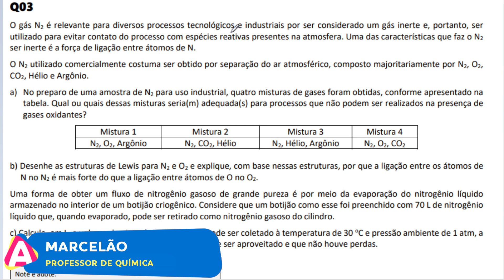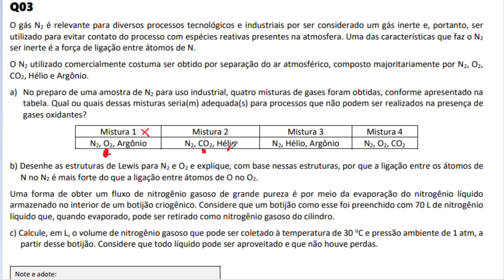[FUVEST 2021 2ª Fase/Q03] O gás N2 é relevante para diversos processos tecnológicos e industriais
O gás N2 é relevante para diversos processos tecnológicos e industriais por ser considerado um gás inerte e, portanto, ser utilizado para evitar contato do processo com espécies reativas presentes na atmosfera. Uma das características que faz o N2 ser inerte é a força de ligação entre átomos de N. O N2 utilizado comercialmente costuma ser obtido por separação do ar atmosférico, composto majoritariamente por N2, O2, CO2, Hélio e Argônio. a) No preparo de uma amostra de N2 para uso industrial, quatro misturas de gases foram obtidas, conforme apresentado na tabela. Qual ou quais dessas misturas seria(m) adequada(s) para processos que não podem ser realizados na presença de gases oxidantes? b) Desenhe as estruturas de Lewis para N2 e O2 e explique, com base nessas estruturas, por que a ligação entre os átomos de N no N2 é mais forte do que a ligação entre átomos de O no O2. Uma forma de obter um fluxo de nitrogênio gasoso de grande pureza é por meio da evaporação do nitrogênio líquido armazenado no interior de um botijão criogênico. Considere que um botijão como esse foi preenchido com 70 L de nitrogênio líquido que, quando evaporado, pode ser retirado como nitrogênio gasoso do cilindro. c) Calcule, em L, o volume de nitrogênio gasoso que pode ser coletado à temperatura de 30 oC e pressão ambiente de 1 atm, a partir desse botijão. Considere que todo líquido pode ser aproveitado e que não houve perdas.